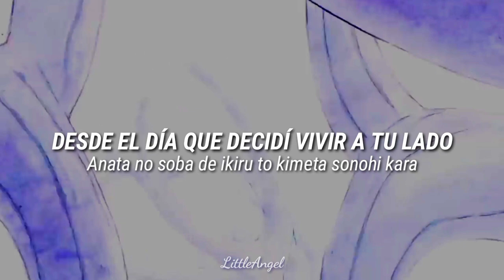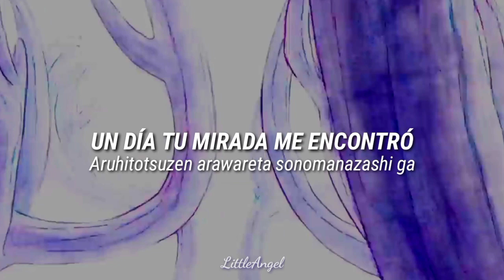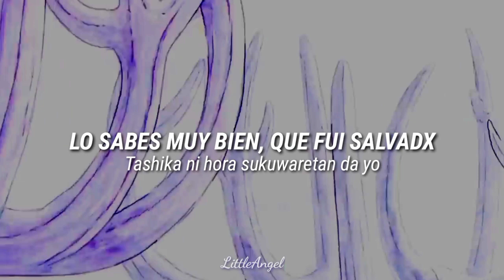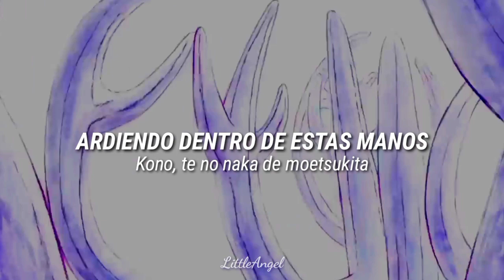Yoasobi - Comet [Yasashii Suisei] (Sub español & romaji) Beastars 2 Ending full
Espero que te haya gustado este video hecho con mucho amor 👉👈

💙 Mira el resto de traducciones de Yoasobi

💙 Mira el reso de traducciones del japonés

Puedes seguirme en Instagram  👉👈 si quieres.

🌸 𝐃𝐢𝐬𝐜𝐨𝐫𝐝 𝐝𝐞 𝐋𝐢𝐭𝐭𝐥𝐞𝐀𝐧𝐠𝐞𝐥 🌸

Yoasobi - Comet [Yasashii Suisei] (Sub español y romaji) Beastars 2 Ending full

Yoasobi - Comet [Yasashii Suisei] (Subtítulos español y romaji) Beastars 2 Ending full

Yoasobi - Comet [Yasashii Suisei] (letra español y romaji) Beastars 2 Ending full

Yoasobi - Comet [Yasashii Suisei] (lyrics español y romaji) Beastars 2 Ending full

Ningún video de este canal tiene fines lucrativos 👉👈 todos los créditos son para el autor original